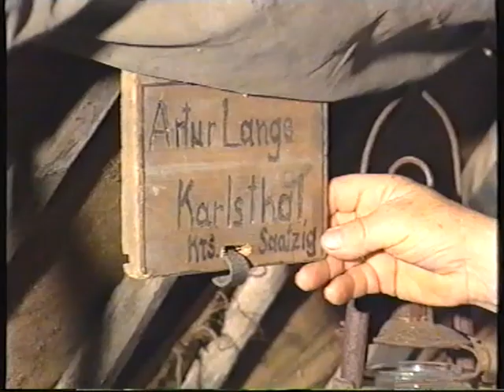Flucht aus Pommern 1945 Fluchtwagen der Elsa Lange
Elsa Lange erzählt von der Flucht der Familie im Winter 1945 aus Karlsthal im Kreis Saazig, bei Stargard, in Pommern vor der Roten Armee.